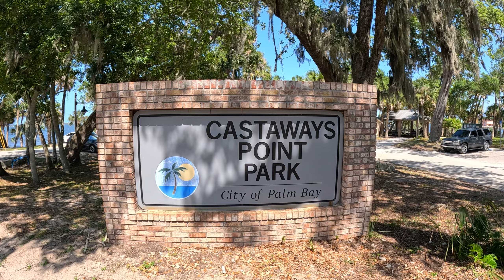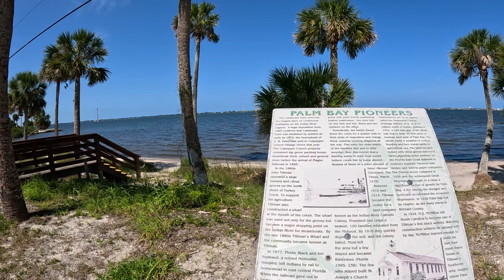Castaways Point Park, City of Palm Bay, FL - walking tour of beautiful Riverfront park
Riverfront park with 2 fishing piers & concrete walkways, plus a picnic pavilion & kayak launch.